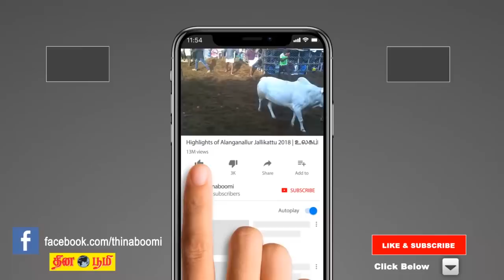பாலமேடு ஜல்லிக்கட்டு 2020 | Highlights Of Palamedu Jallikattu 2020